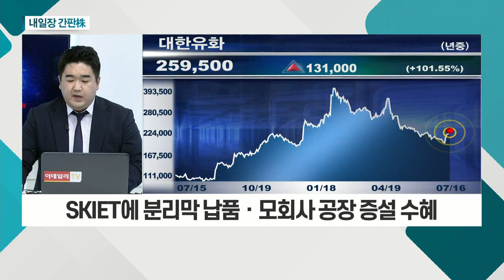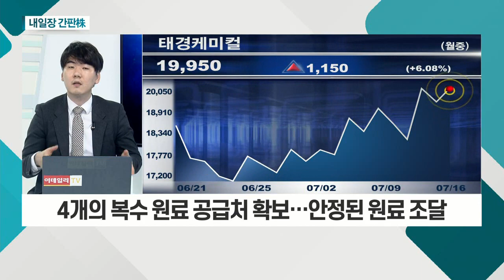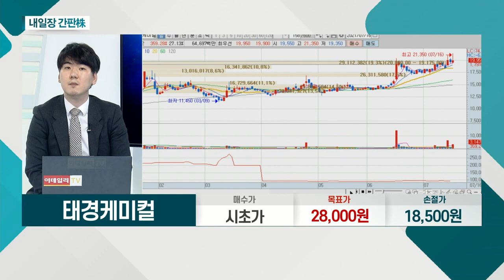대한유화(006650)... 공장 수직 계열화로 안정적 원료 수급 / 태경케미컬(006890)... 액체탄산 드라이아이스 시장 매출 점유율 1위_내일장 간판주 (20210716)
- 공장 수직 계열화로 안정적 원료 수급
- SKIET에 분리막 납품ㆍ모회사 공장 증설 수혜
- 배터리 분리막 시장 성장… 영업이익 내 비중 확대
- 전기차용 분리막 PE 1위 업체… 시장 성장에 수혜

- 액체탄산 드라이아이스 시장 매출 점유율 1위
- 4개의 복수 원료 공급처 확보… 안정된 원료 조달
- 코로나19 팬데믹 비대면 선호 기폭제
- 조선 경기 회복에 따른 액체탄산 수요 증가
- 드라이아이스 가격 상승 기대